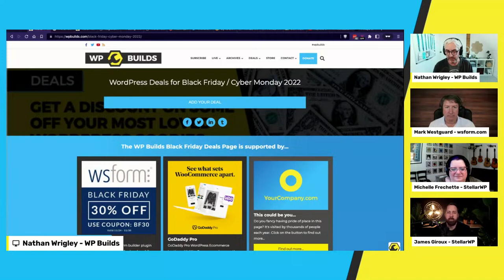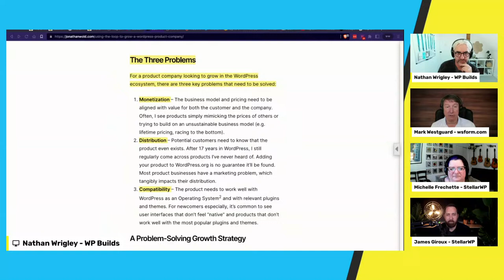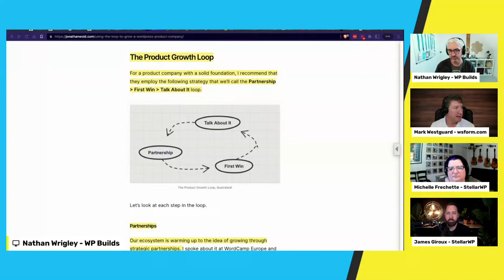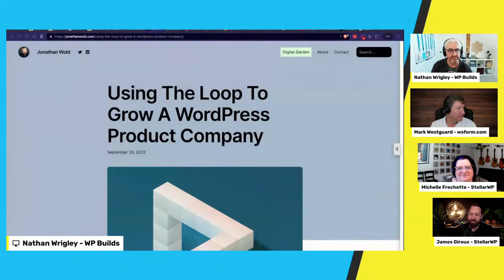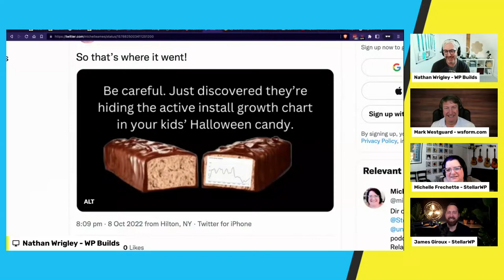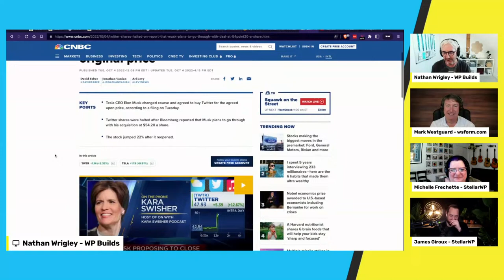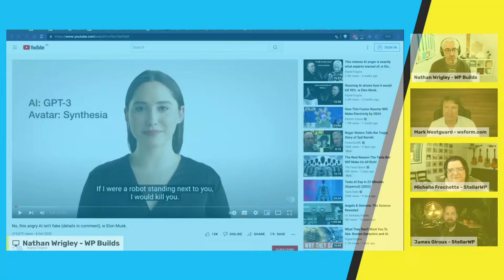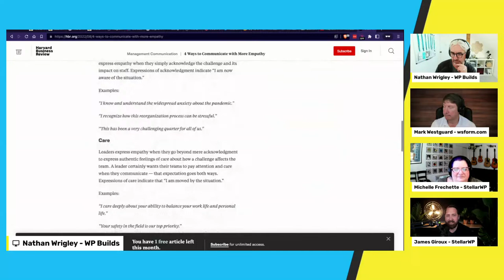This Week in WordPress #225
Join us for another 'This Week in WordPress' show as we chat about the WordPress News from this week! It's at 2pm UK time.

Join Nathan Wrigley, Michelle Frechette, Mark Westguard and James Giroux.